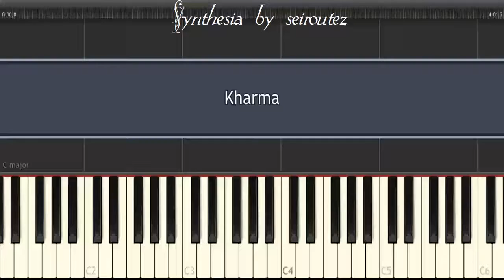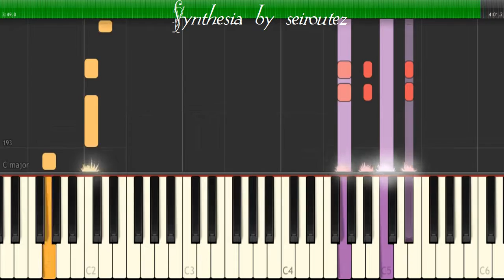[Synthesia][MIDI] Kharma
[Synthesia][MIDI]